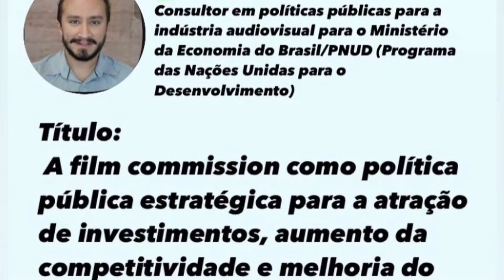Daniel Celli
Consultor em políticas públicas para a indústria audiovisual para o Ministério da Economia do Brasil/PNUD (Programa das Nações Unidas para o Desenvolvimento) (Fala 30 minutos)

Tema:
A film commission como política pública estratégica para a atração de investimentos, aumento da competitividade e melhoria do ambiente de negócios.

Tipo: Evento on-line
Status; Realizado ✅
Título: A promoção turística e as Film Commission
Duração:2h: 10min. Horário: Das 9:30 horas às 11:45
Data: 30/11/2021 Local; App Clubhouse | GuiaBrasil
Organização: Pró Fundação Sabor Natureza
Autor: Luís Fernando De Carvalho